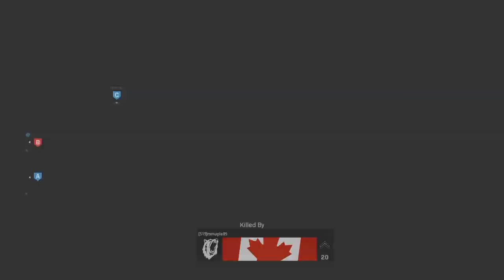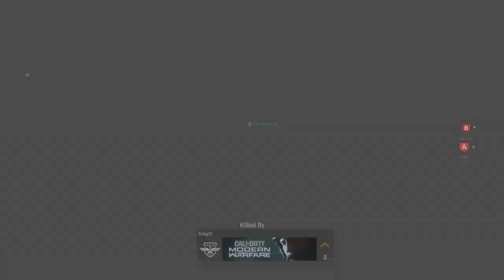New Modern warefare Beta!!!